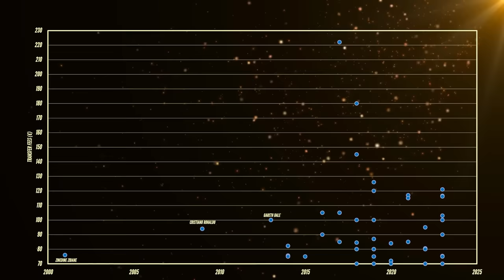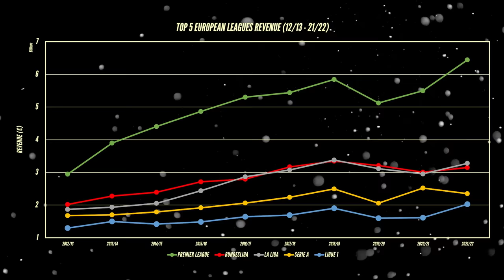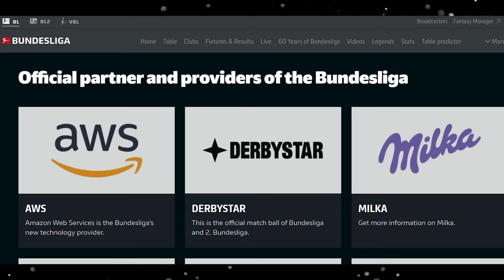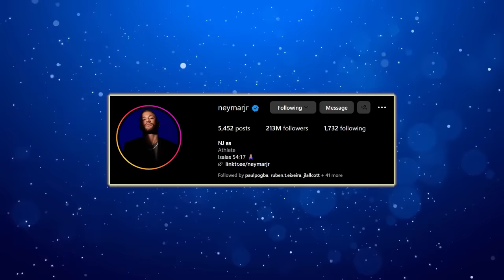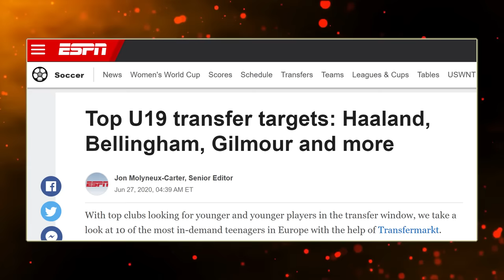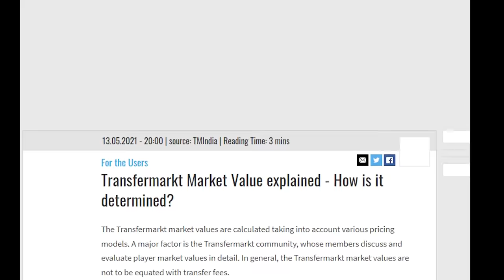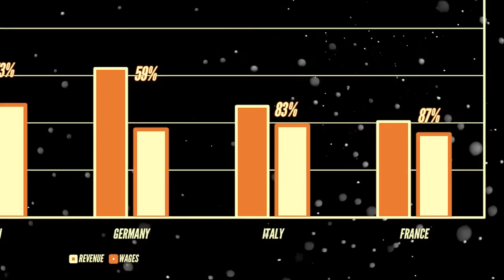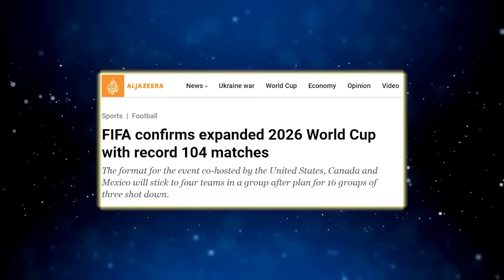The INSANITY Of The Football Transfer Market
The European football transfer market is getting out of control. Should we be concerned?

00:00 - Introduction
02:29 - Follow the money
08:43 - Not worth it?
19:31 - Is this a bubble?
24:46 - What if?